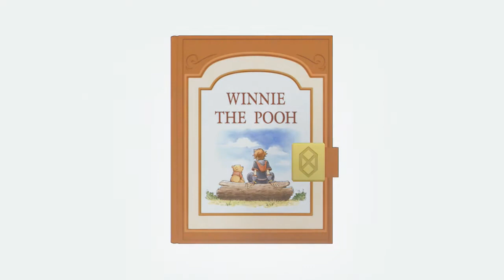Kingdom Hearts 3 (part 24)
This is the final chapter of the Dark Seeker Saga and the final showdown between Sora and Master Xehanort.
  Sora discovers that he has lost much of his own strength as a result nearly being taken over by Xehanort previously